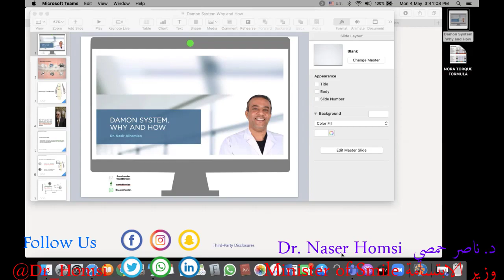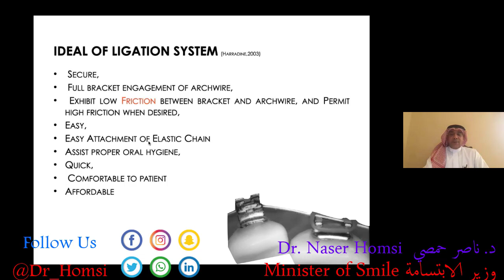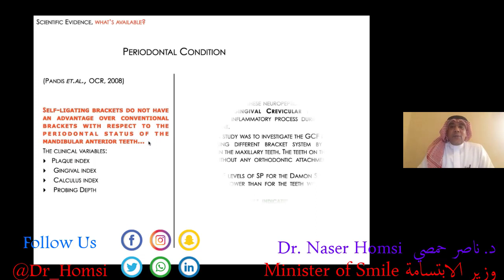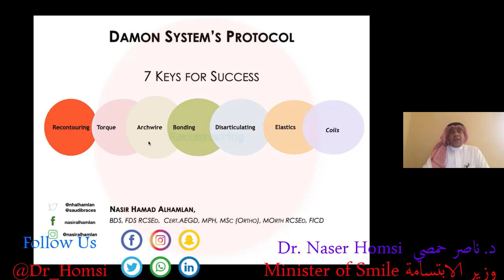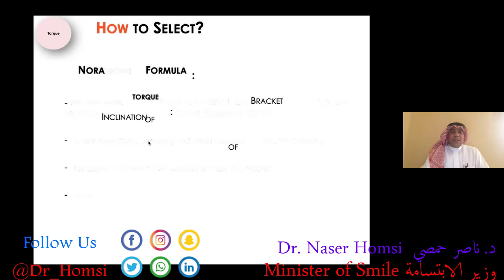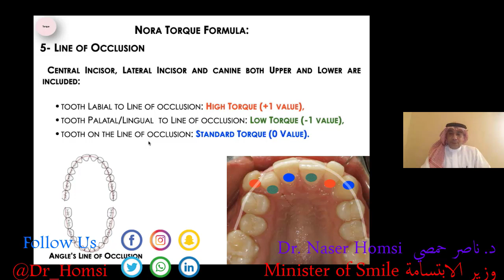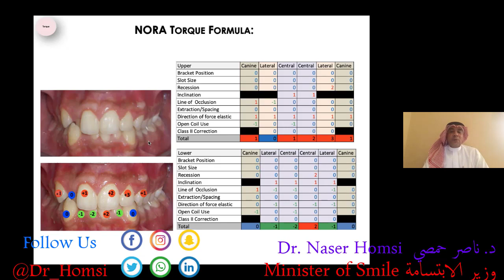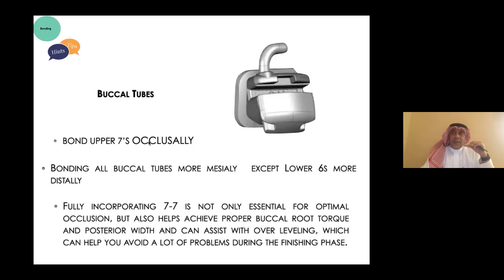O prelegere importantă în stomatologie despre metoda de aplicare a forțelor la mișcarea dinților